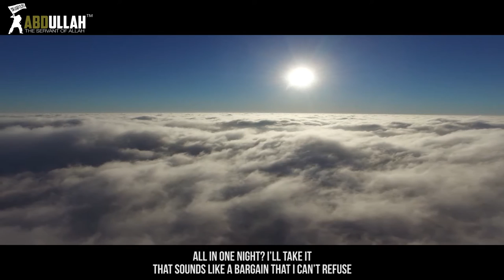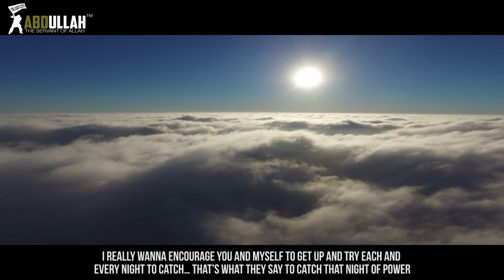Laylat Al-Qadr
Title: Laylat Al-Qadr
Speaker: Sheikh Yusuf Estes

*Note: Feel free to Re-upload any of my videos...